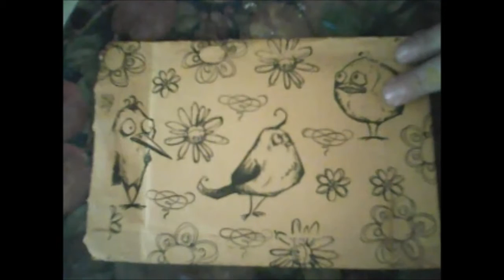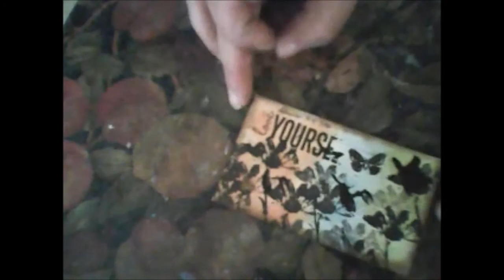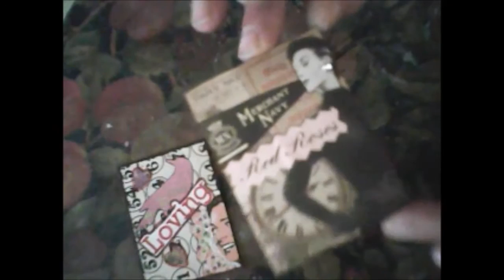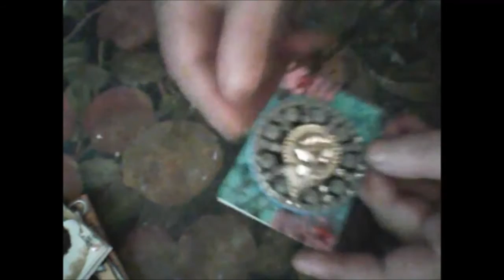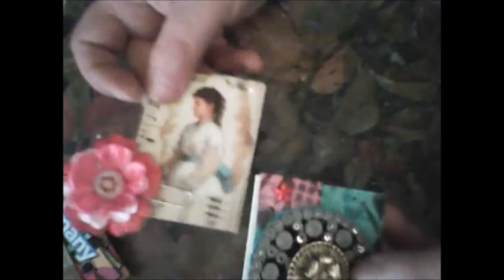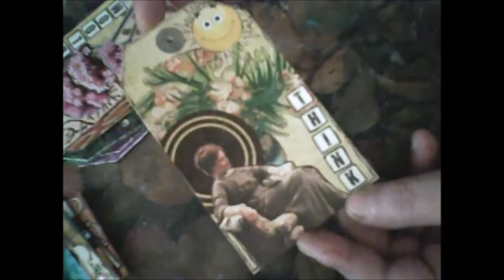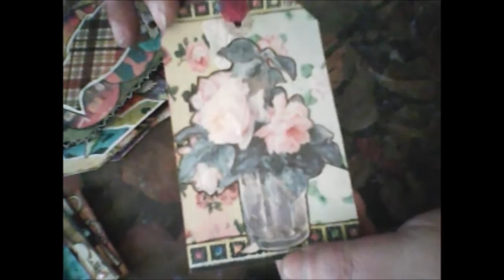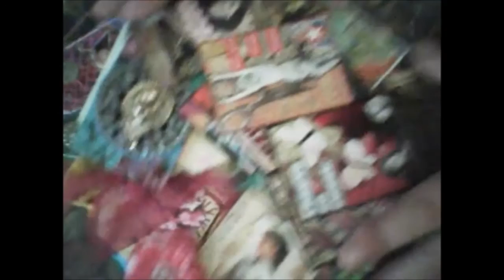TAGS and ATC